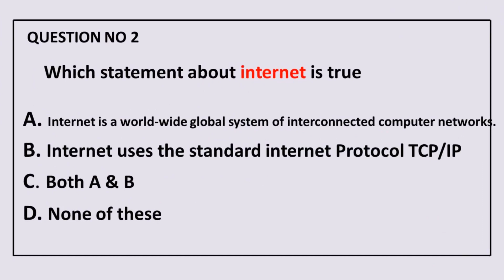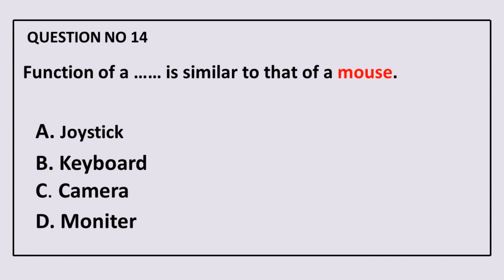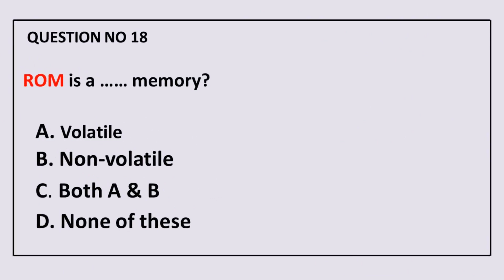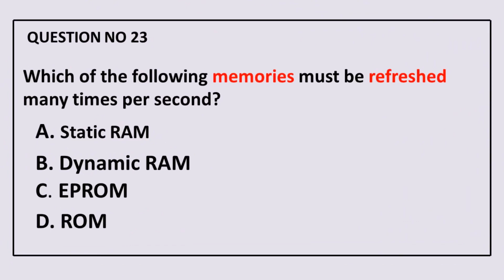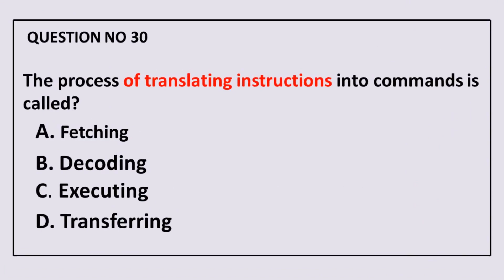Computer Fundamental MCQ | computer fundamental mcq questions with answers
Most Important Computer Science Mcqs from Past Papers || ppsc fpsc nts uts issb css pms iba spsc fia

Tips for Computer Science Students